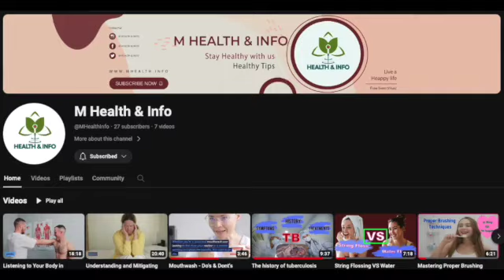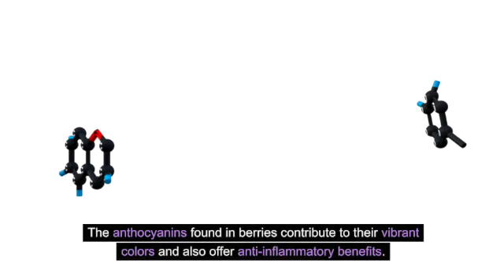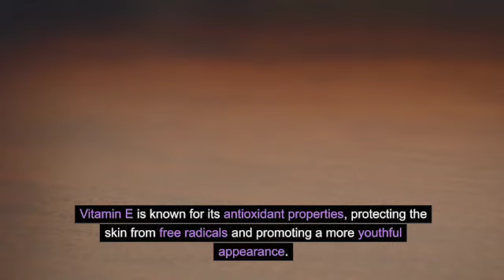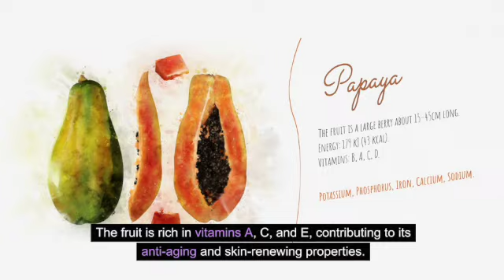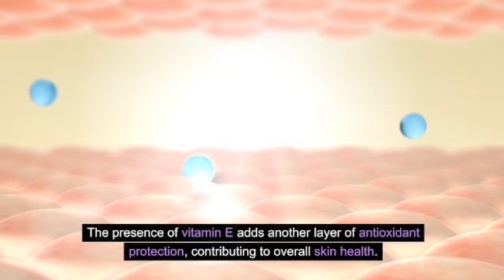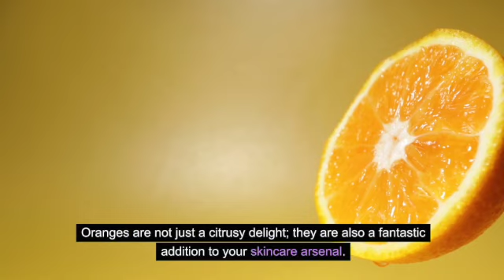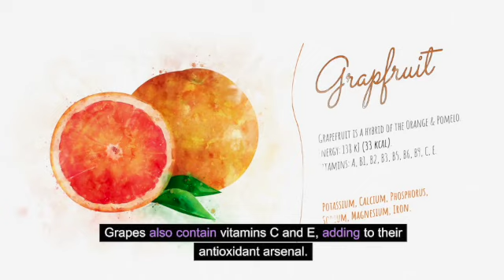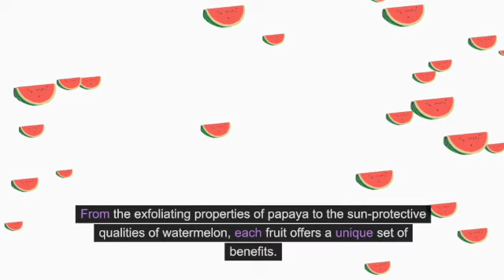10 Fruits that are Best for Skin Health